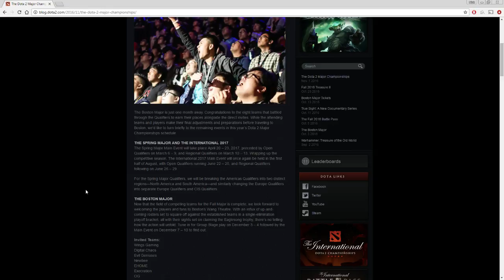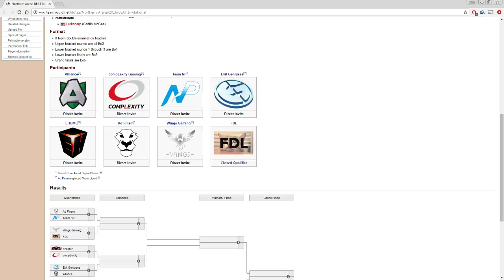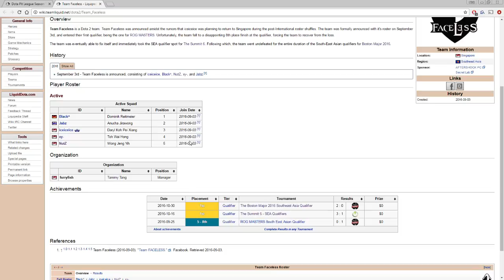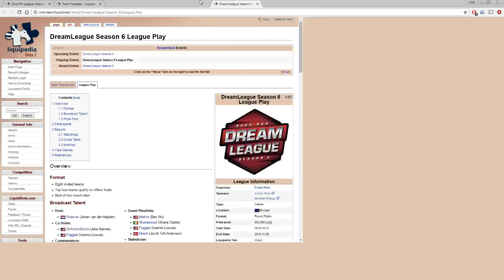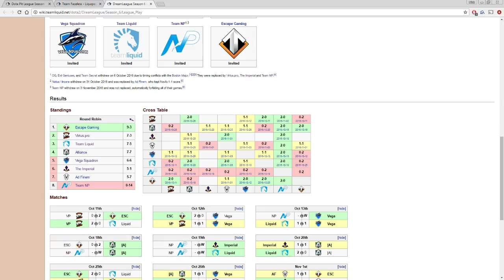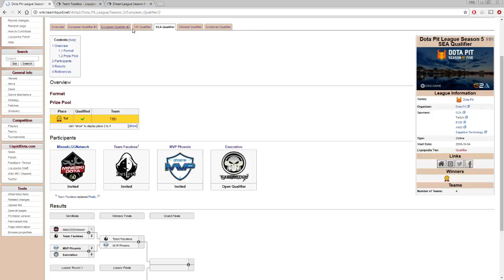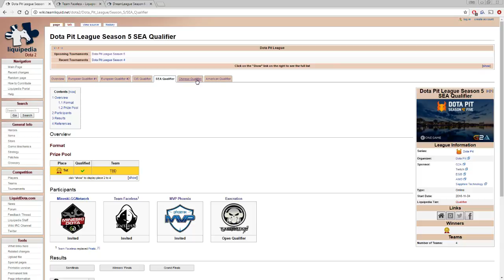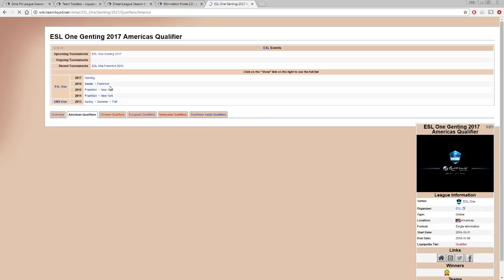BreakyCPK Daily Recap 11/4/2016